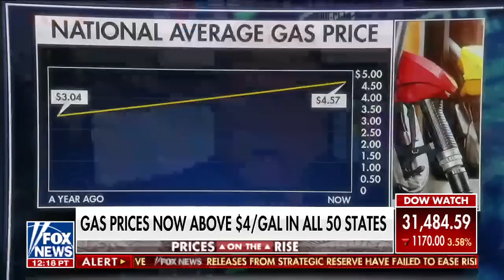Expert warns it could get worse for gasoline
GasBuddy head of petroleum analysis Patrick De Haan reacts to gas prices reaching over $4 per gallon in all 50 states on 'The Story.'